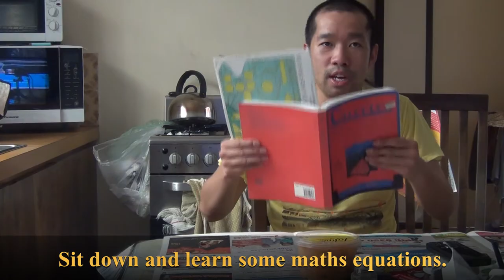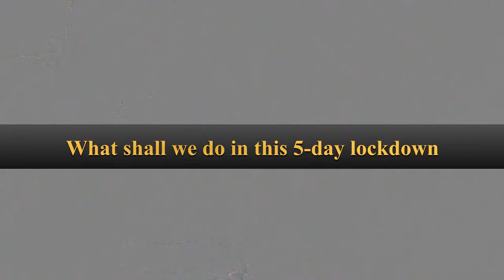What Shall We Do With The Drunken Sailor | Lockdown Parody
The city that I live in (Perth, Western Australia) has just undergone a 5-day lockdown. The first harsh lockdown in 10 months.

Our lockdown has only just been lifted and during the lockdown, I have made a parody showing all the things to do in the lockdown.

Note: This parody is not to be taken seriously. It's mostly just for a bit of fun.

Finally I’d like to say thank you to two of my favourite YouTubers, Olivia Sarah and Sophia Konior, for allowing me to use their footage in my video. Here is a link to their exercising videos:

The video is in the public domain (no copyright). Feel free to copy it and make other great videos based on it. You do not have to give me credit, but I would appreciate it if you do so. (Unfortunately, YouTube does not let me label it as public domain, so I have done the best that I can do, which is to label it as CC BY 3.0.)

Legal stuff:

To the extent possible under law, David Thai has waived all copyright or neighbouring rights to What Shall We Do With This Drunken Sailor | Lockdown Parody.

This work is published from: Australia.This work is published under the CC0 legal tool described at